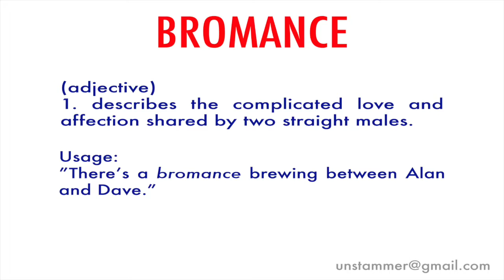How to Pronounce Bromance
Learn how to pronounce the word 'Bromance' with Unstammer's free pronunciation tutorials. Also read the meaning(s) and usage of Bromance